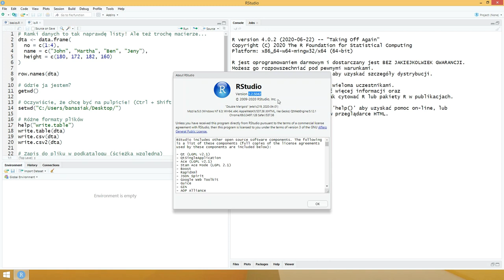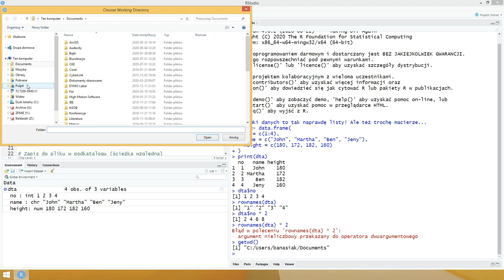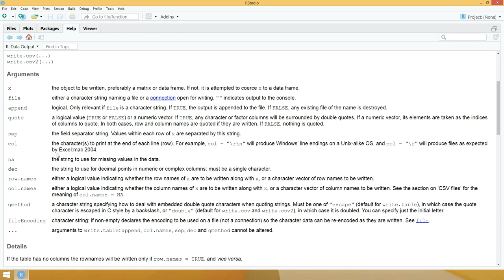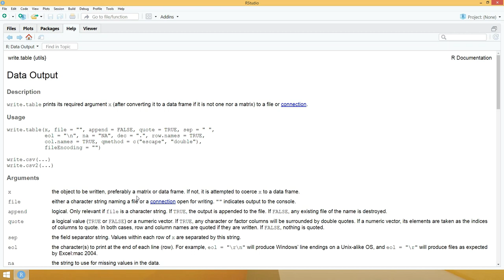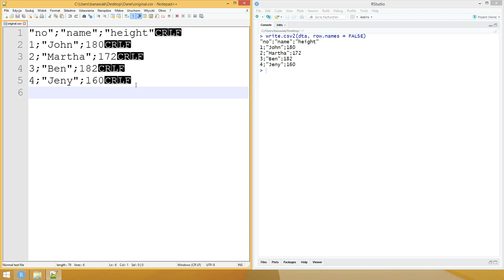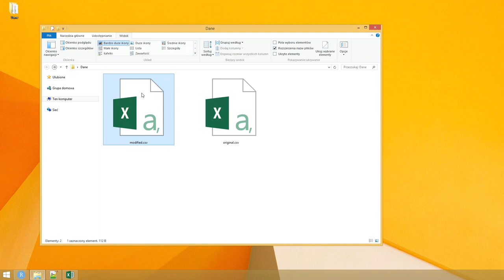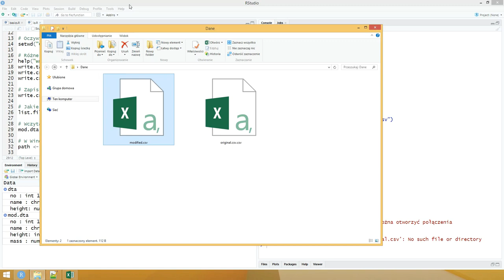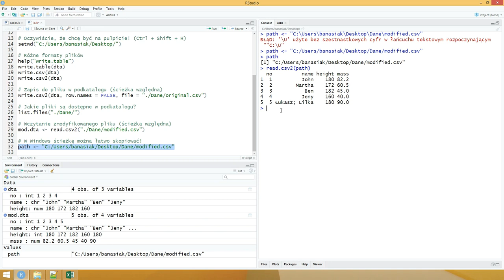[3] R dla początkujących - wymiana danych z arkuszami kalkulacyjnymi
0:33 - o błędzie w RStudio 1.3
2:27 - przykładowa ramka danych
5:58 - zmiana katalogu roboczego
9:38 - zapis ramki danych do pliku CSV i pliki pomocy
22:06 - modyfikacja pliku w MS Excel
27:01 - wczytywanie pliku CSV do R
28:48 - o ścieżkach do plików w Windows

Trzeci z filmów z serii "R dla początkujących". Jak wyeksportować dane do MS Excel? Jak zaimportować dane w formacie CSV?

Mam w końcu nowy mikrofon (Novox NCX) - od teraz będzie mnie lepiej słychać :)